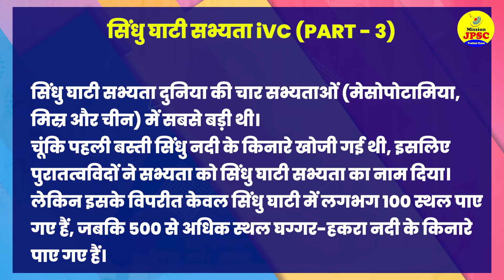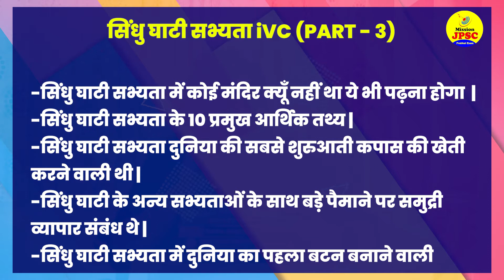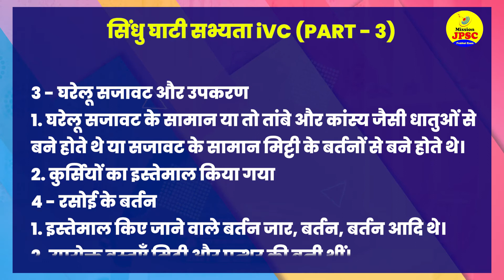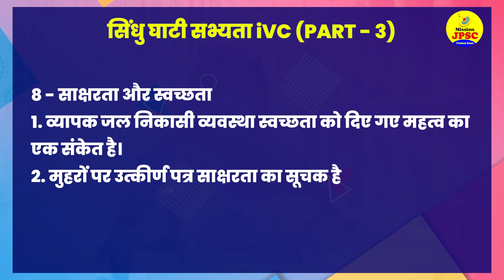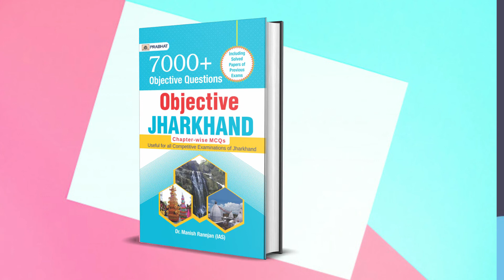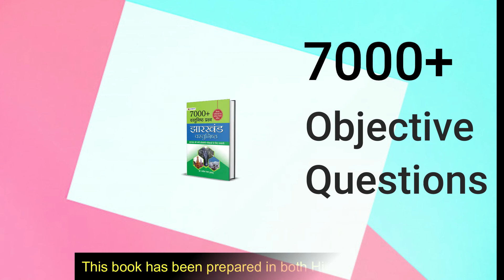Indus velly civilisation || सिन्धु घाटी सभ्यता JPSC Exam || Sindhu Sabhyata || Hadappa Sabhyata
Indus Velly Civilisation JPSC (Part - 2) || Indus Valley Civilization Ancient | Harappa Civilization